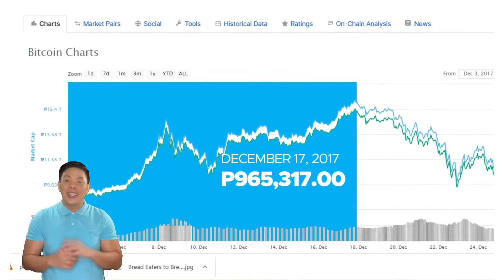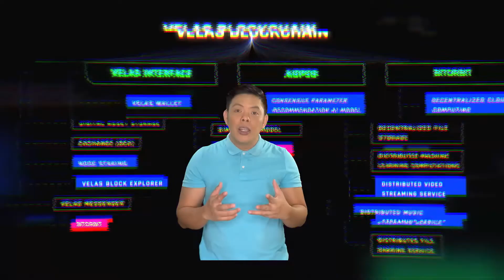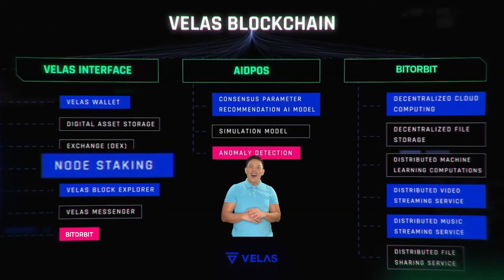1M Bitcoin Learning and New Opportunity For Earning [Velas / VLX]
Patapos na ang Year 2020 at pwede na tayo makakilos para sa bagong buhay at bagong pag-asa.. PLUSSS umabot sa almost 1.2M ang BTC at may bagong opportunity tayo na pwedeng pagkakitaan!